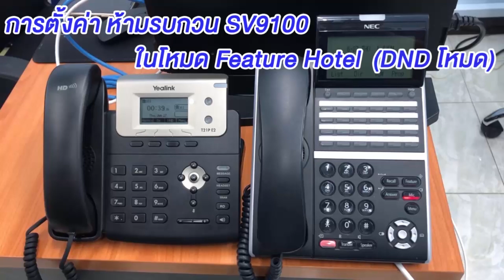การตั้งค่า ห้ามรบกวน SV9100 ในโหมด Feature Hotel DND โหมด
รับออกแบบและติดตั้งระบบตู้สาขาโทรศัพท์ในองค์กรและติดตั้งกล้องcctvครับ

โทร. 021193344 facebook: FourStar Network Line@: @4starshop